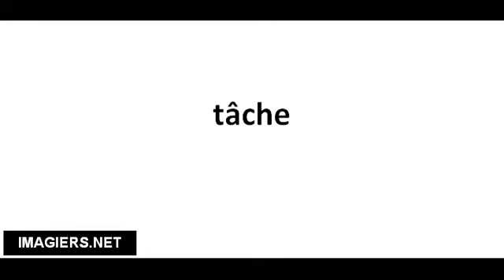Pronuncia corretta tâche